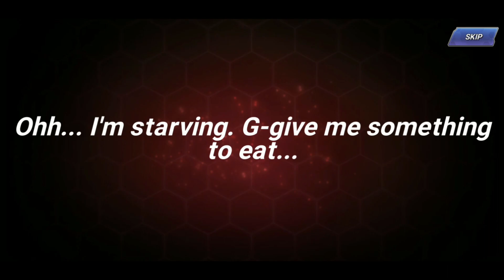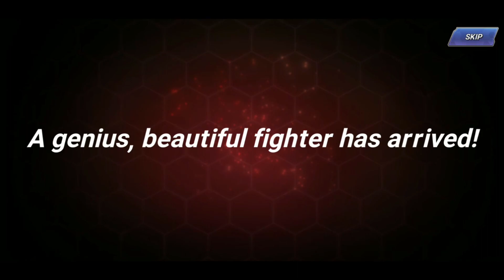KOF All Stars WWE Collaboration pulls! CRAZY Multi-Summons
Loving the new update and gonna try my luck at getting the WWE Champs. Got some crazy multis and hope you enjoy!